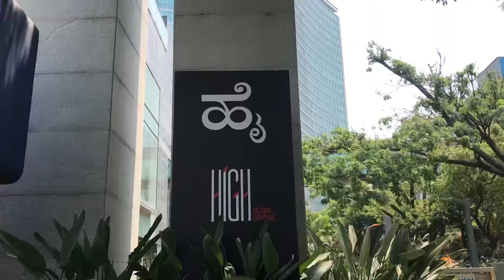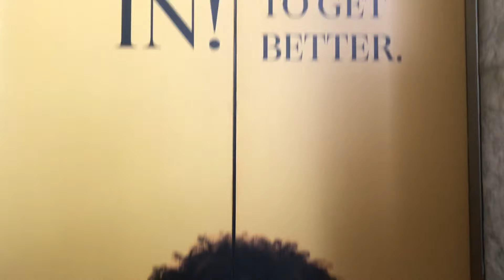Bengaluru World Trade Center | High ultra lounge | Holi party